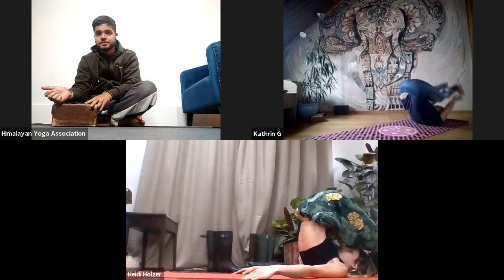𝐃𝐚𝐲-𝟖 || 𝐙𝐨𝐨𝐦 𝐂𝐥𝐚𝐬𝐬 || 𝐂𝐚𝐦𝐞𝐥 𝐏𝐨𝐬𝐞 𝐀𝐥𝐢𝐠𝐧𝐦𝐞𝐧𝐭 || 𝐎𝐧𝐥𝐢𝐧𝐞 𝐘𝐨𝐠𝐚 𝐓𝐞𝐚𝐜𝐡𝐞𝐫 𝐓𝐫𝐚𝐢𝐧𝐢𝐧𝐠 𝐂𝐨𝐮𝐫𝐬𝐞